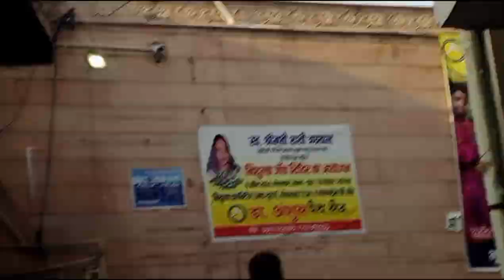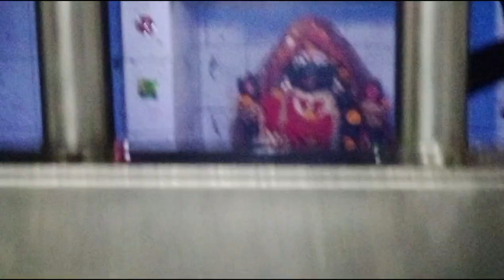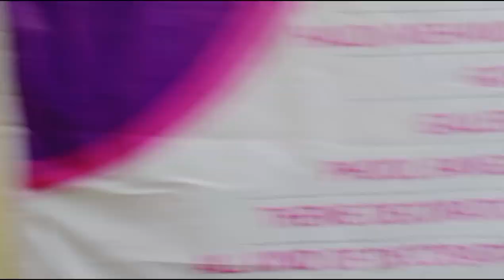भूत का मंदिर Bhuteswar Mahadev/Mathura भूतेश्वर महादेव की Real Story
Temple
Mandir
Travel
Devstanam
sachi kahani
sachhi ghatna
Haqeeqat
bhut
ghost
shiv
Shankar
Bholenath
Bhuteswar Mahadev
Bhagwan
kansh
Asur
Dwapar yug
jarasandh
Nand
Yashoda
char dham
Kurukshetra yudh
keshab
braj
Ganga
Yamuna
golak dham
Shantanu
kashi Vishwanath
shaktipeeth
Bishnu
kedarnath
Nag Shasak
Labanasur
Madhu and Kaitav
bhadrakali
Ram Laxman
Trisul
satrughnna
bhakta
Tapasyaa
Rudrabhishek
pipaleswar
Rangeshwar
Gokarnninath
Rashmi's Dream